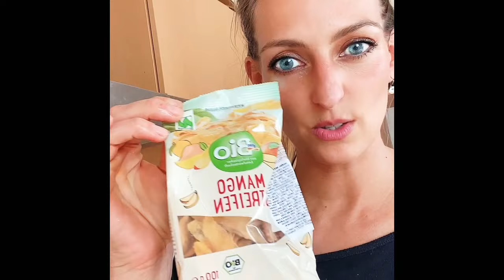Tělo, hubnutí. Návrat k přirozenosti, zdravé tělo, snadná manifestace